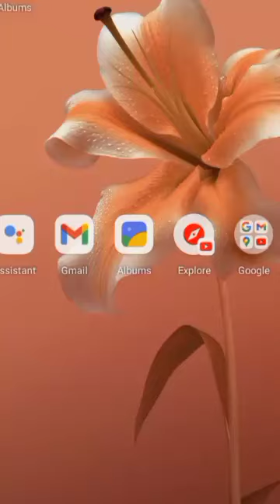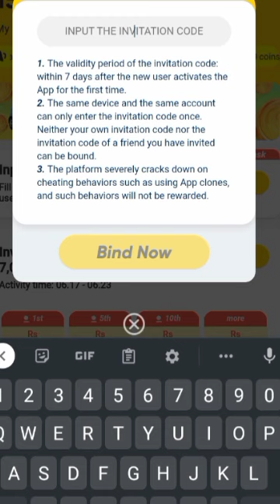Snack Video App Sa Game khelo Or Lakhon Coins jeto Snack Video Ernined Game Get more Coins Today